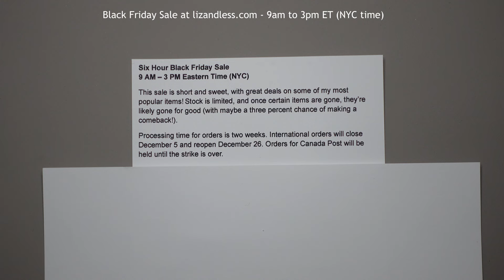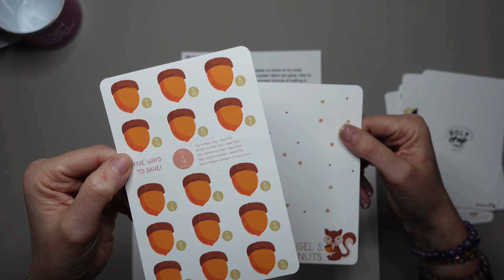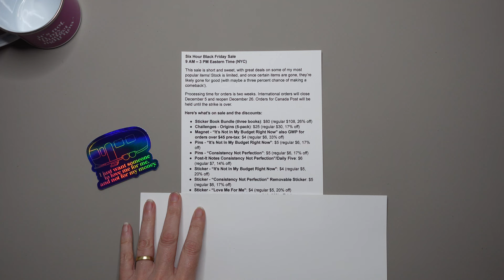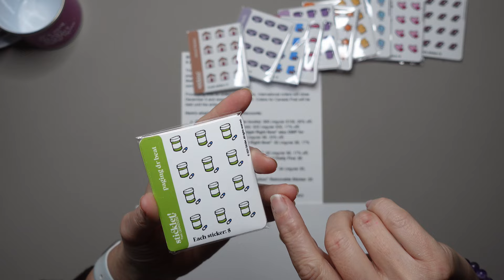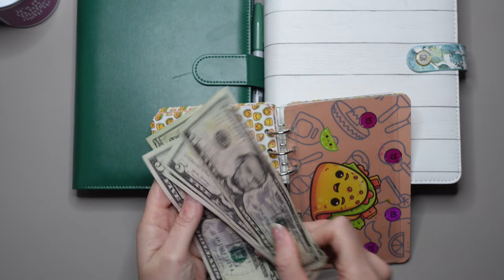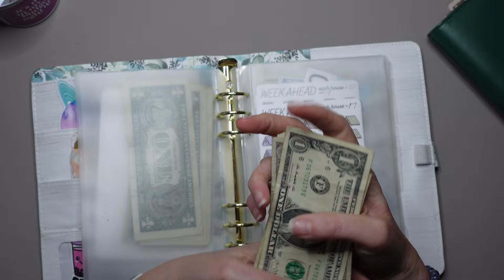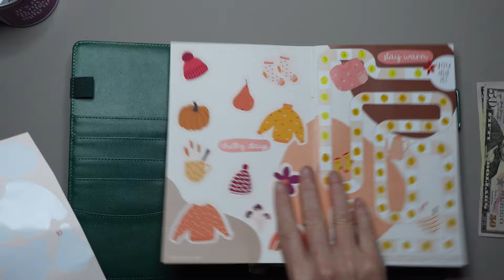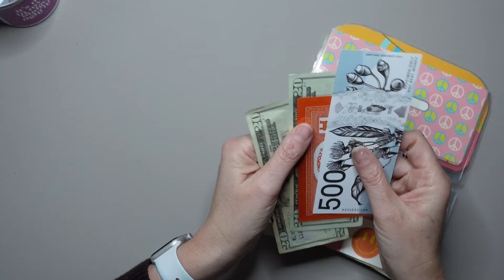My Biggest Black Friday Sale + WEEKLY SAVINGS (and NEW JOB information!)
I'm Liz! I'm an Aussie in the US and I paid off 13k in credit card debt on a low income from August 2022 to June 2023 using sinking funds and savings challenges. I've never been able to save but this way of life has truly changed how I look at money. In February 2024 I was laid off from my job, and as of March 2024, I'm self employed and training as a barista!

Gear I Use and Love in Videos and Home

🤍 H A P P Y M A I L  - please read below if you are an Etsy store owner!

FYI - I do not share products on my channel with images that have been used without permission, that is... intellectual property theft. (This includes anything made with licensed artwork from Disney, TV shows, movies, cartoons, etc.) I am sharing this because I do not want store owners to go to the time and expense of mailing me their creations and feel like all their time and energy and money has gone to waste. I feel like this is the most respectful to honour you but also operate within my own personal boundaries.